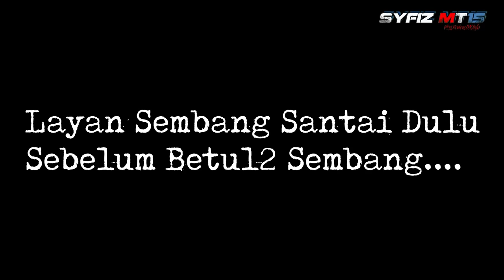Aku Layan iPOH Dengan Bob Constant Jumpa ABU MAY, MAN MAX | EP2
My Gear  : MURAH BEB!!